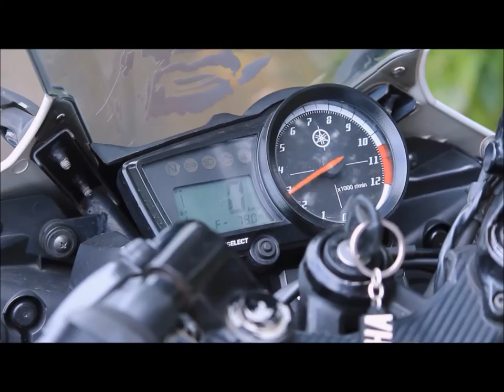Burnout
Yamaha  R15 burnout